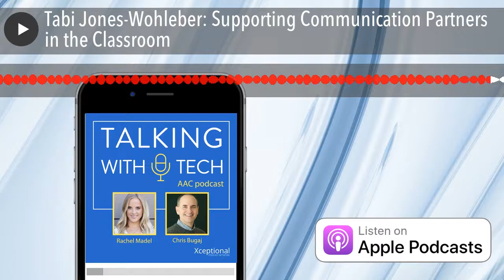Tabi Jones-Wohleber: Supporting Communication Partners in the Classroom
In this episode, Rachel, Lucas, and Chris first discuss the work/life balance for SLPs, including the integration of social media into our professional lives and the need for balancing career growth vs. personal time when pursuing work-related interests.

Then, Chris is joined by school-based AAC Specialist Tabi Jones-Wohleber! Tabi is creator of “Model as a MASTER PAL”, a training series that emphasizes the importance of environment and the communication partner’s responsibility to model. Tabi shares about coaching others to be an effective communication partner, the need to create more naturalistic communication opportunities, and why it is important to speak in statements, not just questions, to people who use AAC.

Questions addressed this episode include:

How can we better balance our jobs and side projects with the need to take time for ourselves?

When is (and isn't) social media an important tool for SLPs looking to connect?

How can we better motivate AAC users to engage with communication partners?

How can we better structure lessons to provide communication opportunities all day long?

What do communication partners need to know to model more effectively?

We need your help to keep Talking with Tech going!